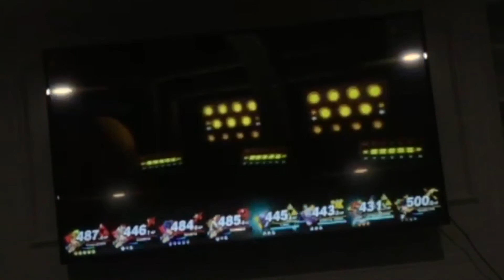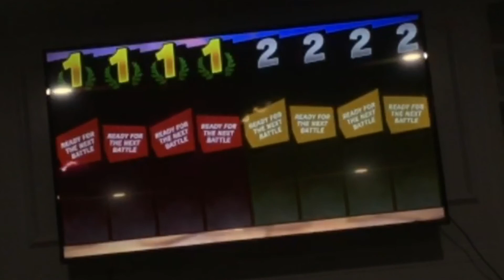Super Smash Brothers Ultimate Gameplay #195